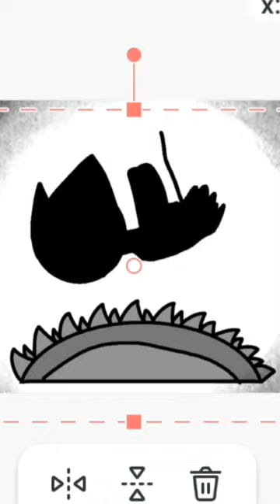no mas cats heat! edit capcut mary_kit. no copiar porfavor